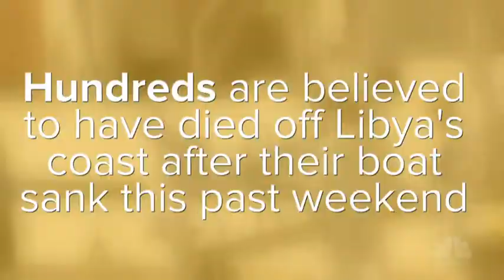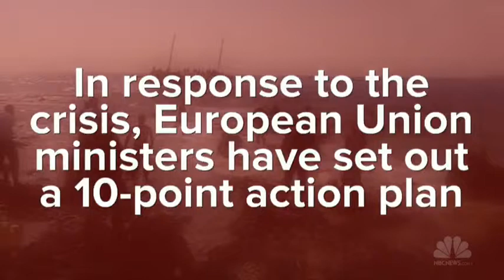Bikers Are Building Their Own Bikes Out of Bamboo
NOWTHIS NEWS
A workshop in China is teaching people how to construct a bamboo-framed bicycle from scratch.
Published April 21st 2015, 11:15 am